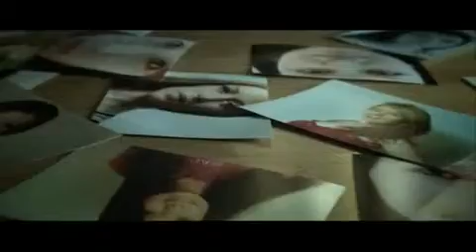NG Где она